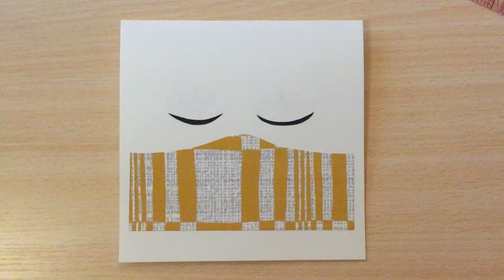Chibitronics - Paper Circuits Art Technique: Revealing silhouettes with light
Artist: Jie Qi